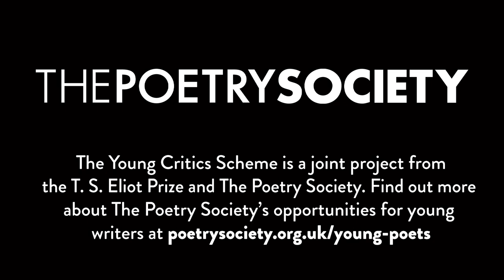Noah Jacob reviews Fiona Benson’s 'Ephemeron'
Noah Jacob (she/her) reviews Fiona Benson’s 'Ephemeron' (Cape Poetry, 2022), which is shortlisted for the T. S. Eliot Prize 2022.

Noah took part in the Young Critics Scheme, a joint project from the T. S. Eliot Prize and The Poetry Society. Ten 18-25 year olds were asked to review the texts on this year’s T. S. Eliot Prize shortlist, following a series of online workshops. Find out more about The Poetry Society’s opportunities for young writers